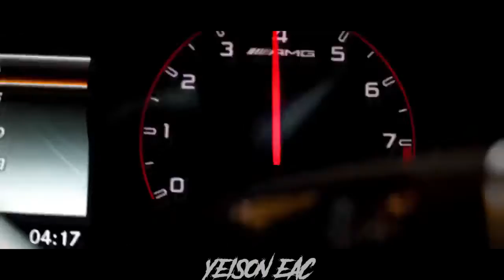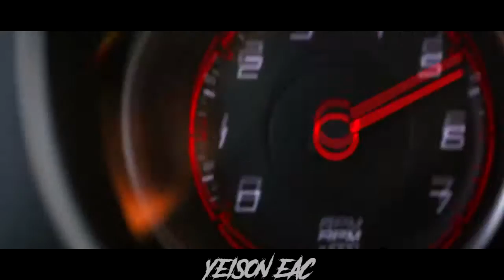OXXO ESTAS AHÍ - DJ YEISON ( SOUND CAR MUSIC )